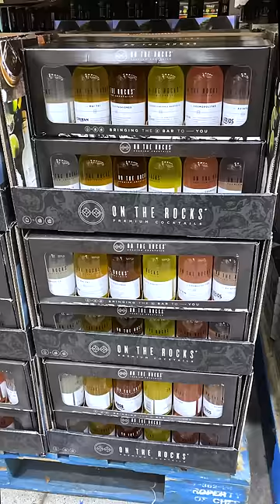Are Canned Cocktails Worth The Hype? 🤔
Ready-to-go bottled and canned cocktails are incredibly growing in popularity since 2020. All popular and not-so-popular brands are offering inexpensive options for some of the most popular drinks in the World. I wanted to test the most popular top-selling cocktail, Moscow Mule, and compare it with a handcrafted version.

MY CONTENT CREATION TOOLS AND BAR TOOLS: